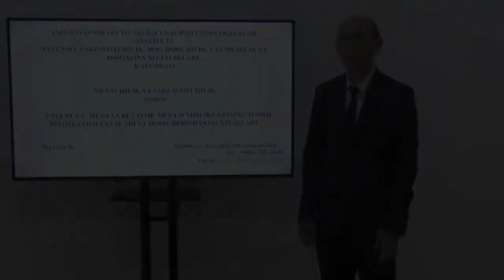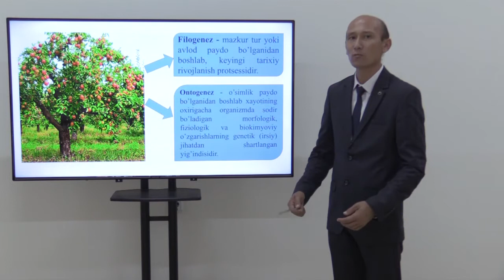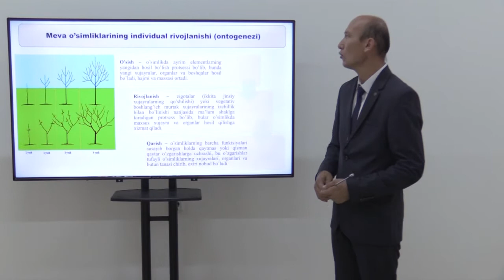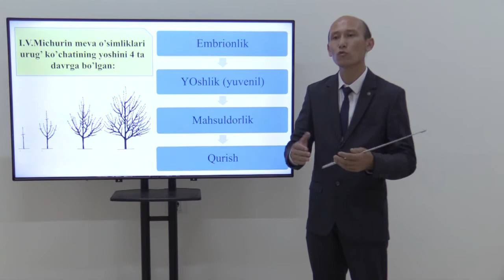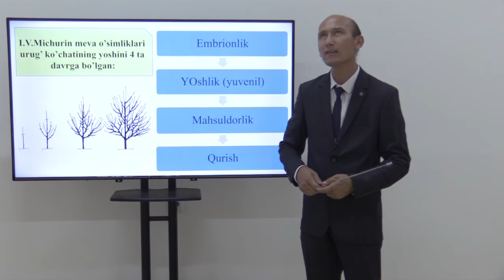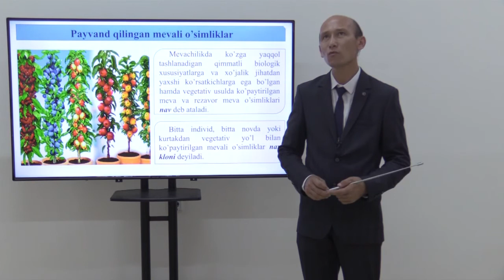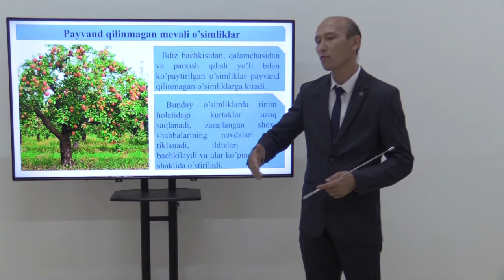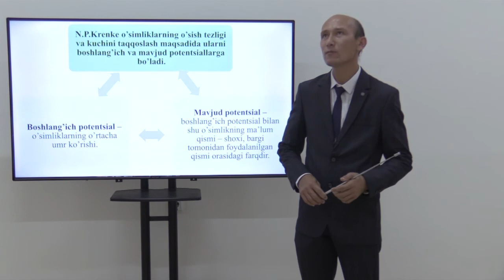Mavzu:Meva va rezavor meva o’simlik-ng o’sish,rivojlanish fazalari va hosil berish qonuniyatlari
Kafedra:  Intensiv sabzavotchilik, bog’dorchilik, uzumchilik va issiqxona xo’jaliklari.
Fan:         Mevachilik va uzumchilik
Muallif:   Ismoiljon Abdullayev